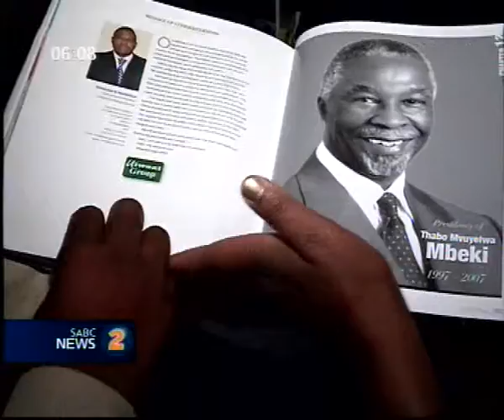ANC launches centenary book in Sandton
The African National Congress (ANC) has launched its Centenary book in Sandton last night. During the launch, ANC secretary-general Gwede Mantashe lambasted Freedom Front leader Pieter Mulder, saying he is attempting to rewrite South Africa's history.